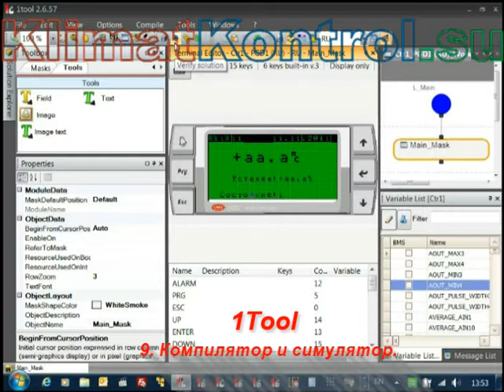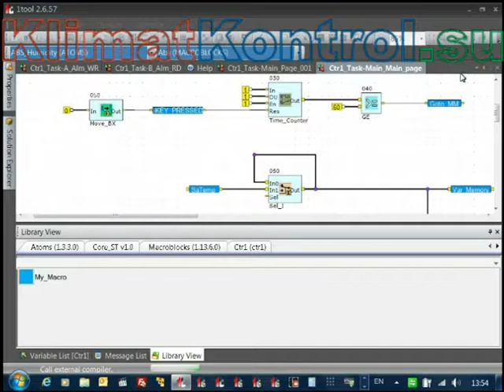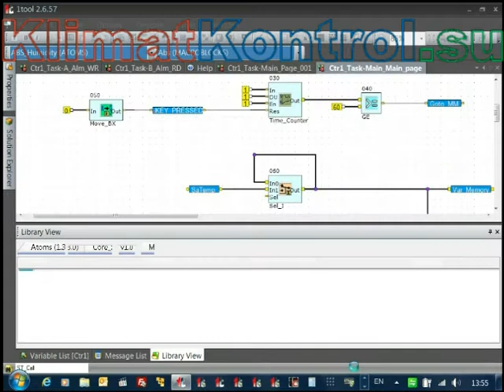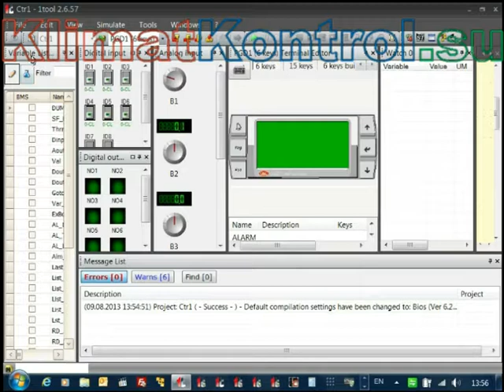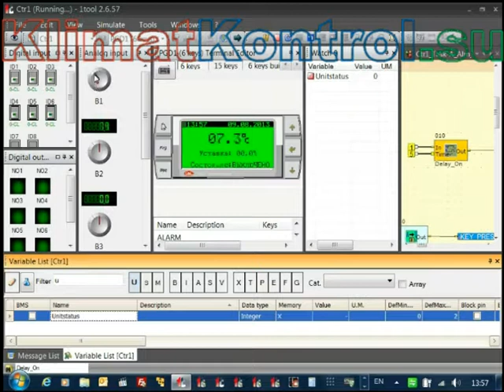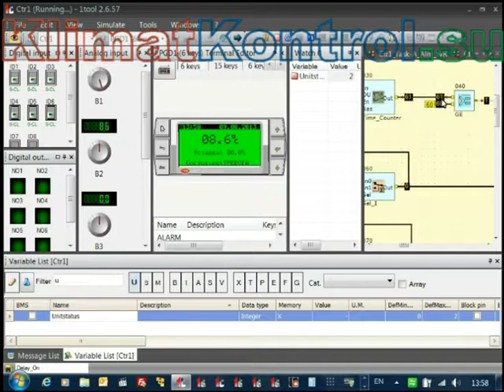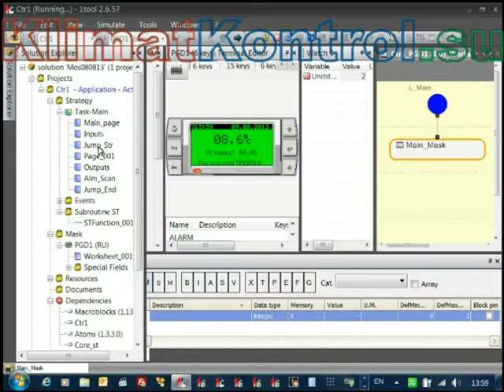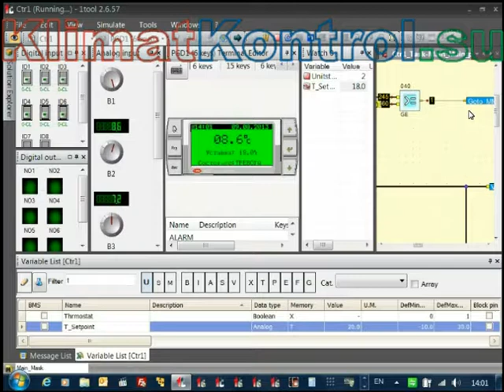1Tool. 9. Компилятор и симулятор.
Среда разработки приложений 1Tool для свободнопрограммируемых контроллеров CAREL.
9. Компилятор и симулятор.